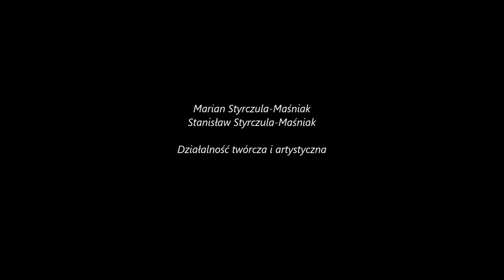STOLARZ - DZIAŁALNOŚĆ ARTYSTYRCZNA - MARIAN STYRCZULA-MAŚNIAK , STANISŁAW STYRCZULA-MAŚNIAK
Były to dobre lata w warsztacie. Zrealizowaliśmy ze Staszkiem dużo ciekawych i wymagających projektów... a muzyka góralska jest silnym źródłem inspiracji i motywacji